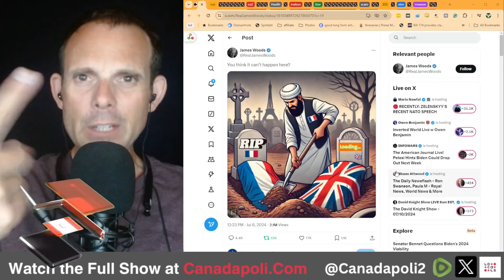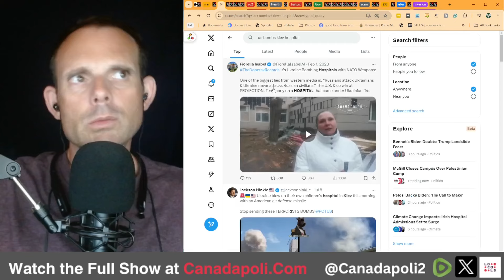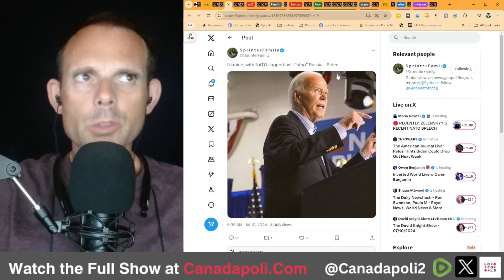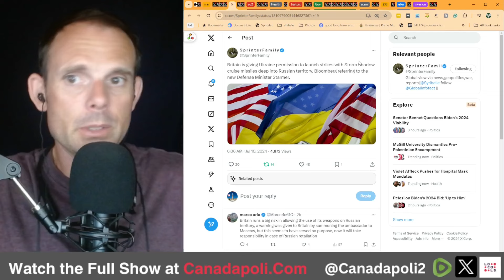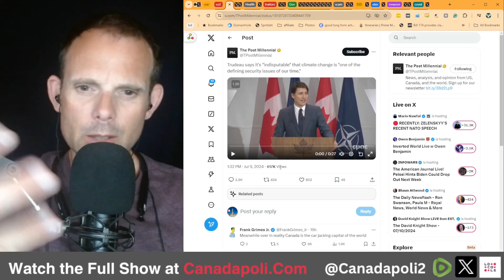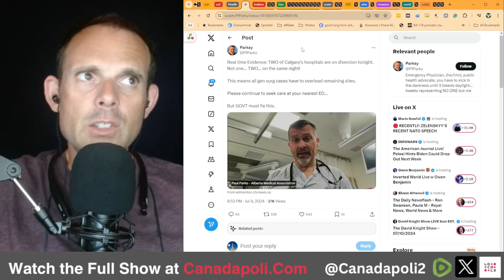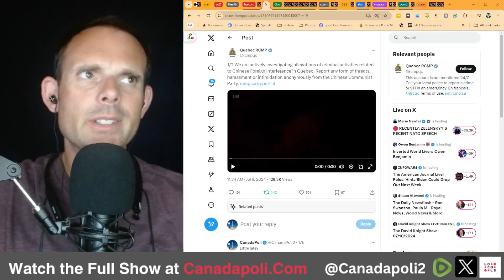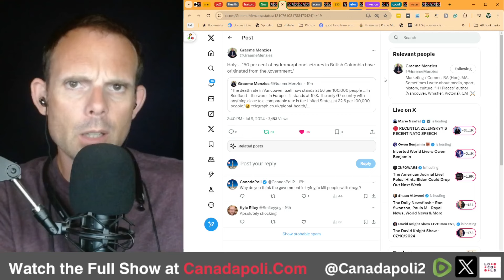Lied into War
Calling climate change a security issue means they can go to war against it,

Ukraine war supported by CPC,

Hottest June on Record!!

UK allows communist paraphernalia to be worn at work,

2  Calgary hospitals are on diversion…not great,

Liberals put out a video about how much they hate common sense,

Arrivescam arrest?

Anti white discrimination in summer jobs,

France engages in lawcraft against lepen!

We are being lied into war.

Trudeau says long peace after the second world war is over?

The “we love you” trump chant is back, Challenges biden to golf and plugs his golf course,